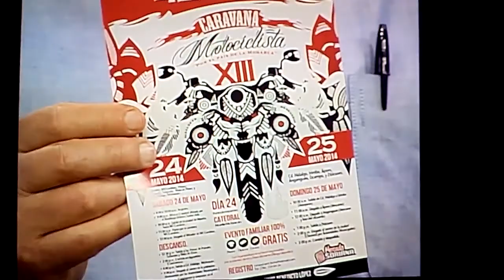Hector Edmundo Tinajero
Tiempo Fuera